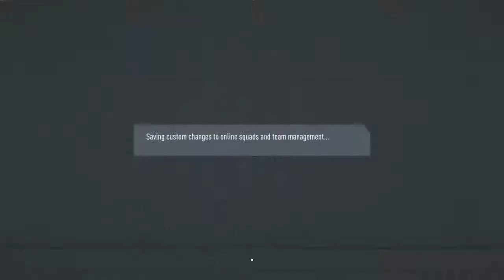Fifa20 online seasons